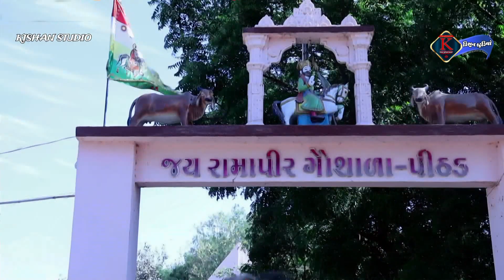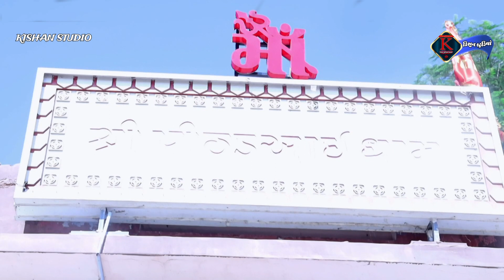01/pithad sodhiya parivar no mandvo kalakar haresh bhai raval kishan studio morbi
01/pithad sodhiya parivar no mandvo kalakar haresh bhai raval kishan studio morbi